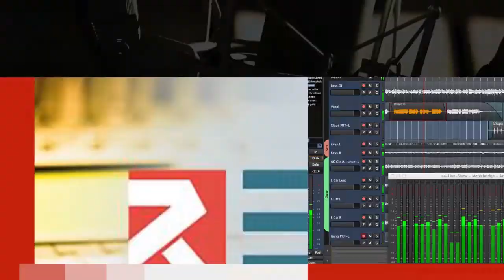YXCDK-R alîkariya xwendevanan di dagirtina forma derfeta SPARK de dike